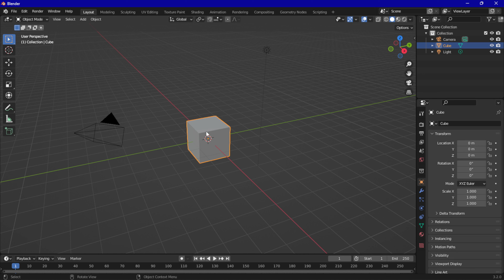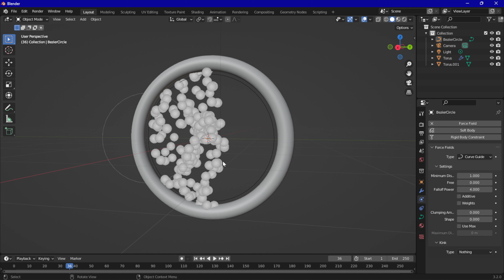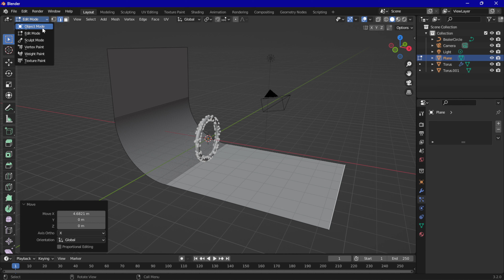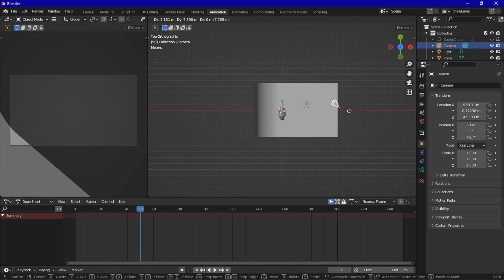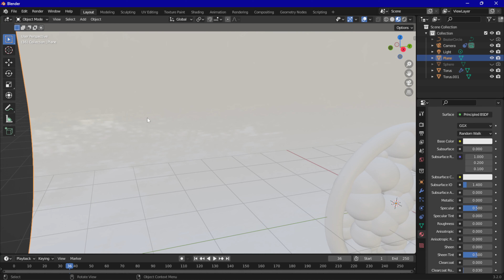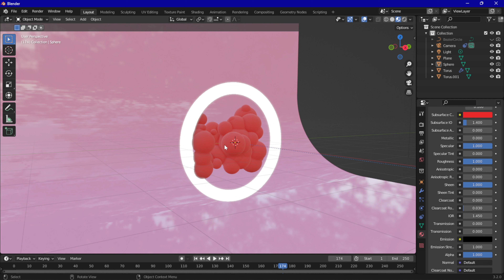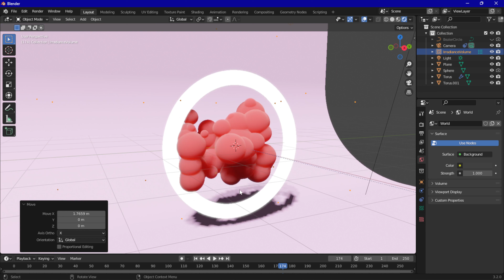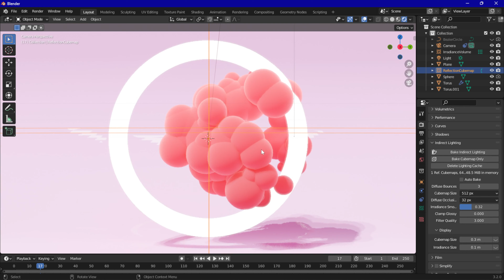Apprendre à faire un Bon Rendu 3D | Apprendre Blender 3D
bonjour et j'espère que vous allez bien aujourd'hui je vais vous apprendre à faire un rendu très réaliste avec blender 3D